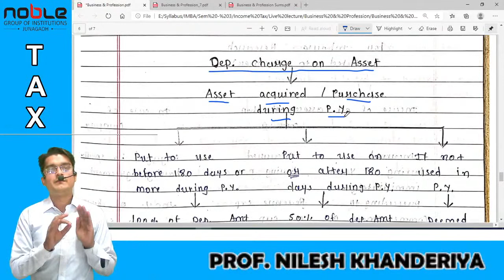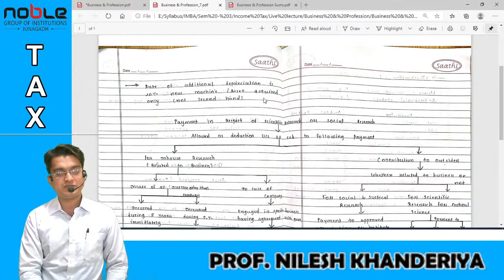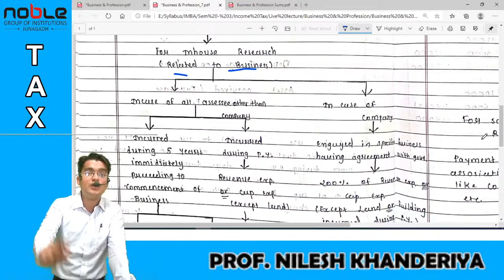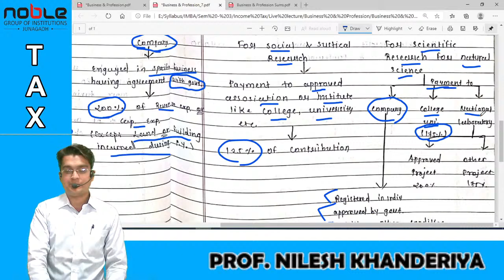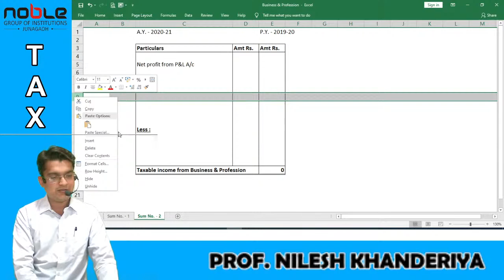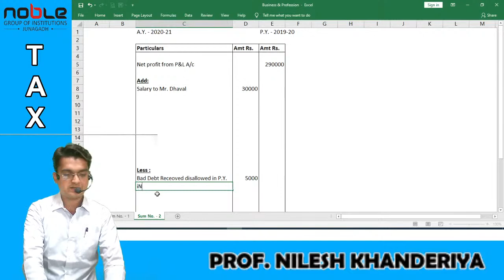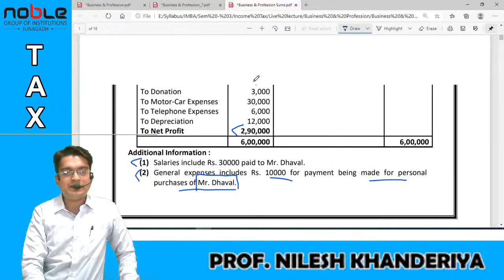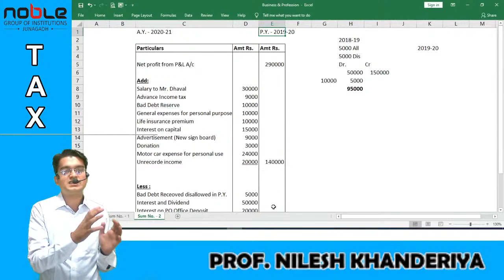Profit and Gains from Business & Professions | Concepts & Understanding | Income Tax | Lecture- 1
"Knowledge shared is knowledge squared"